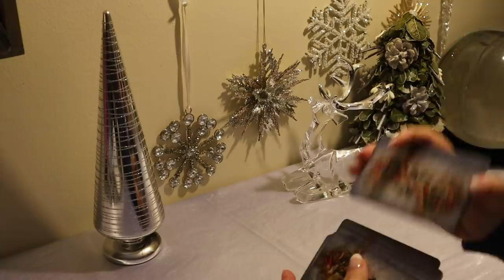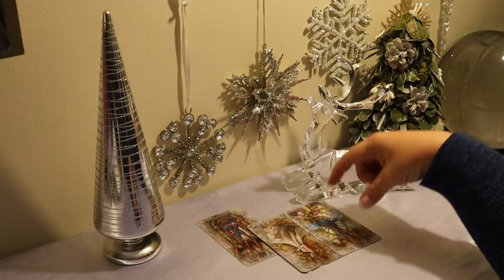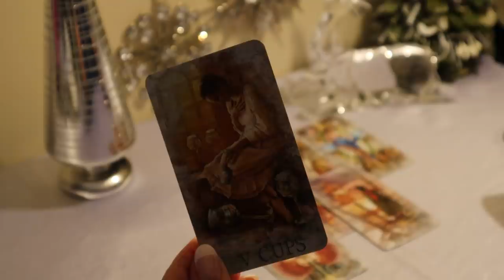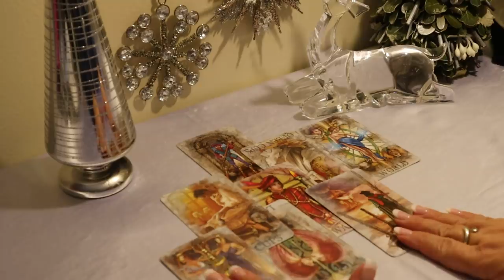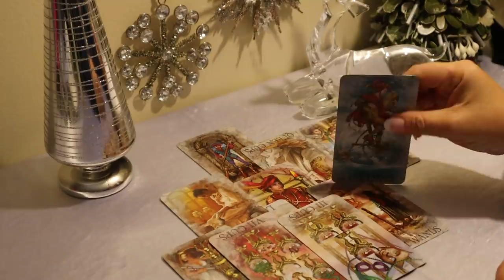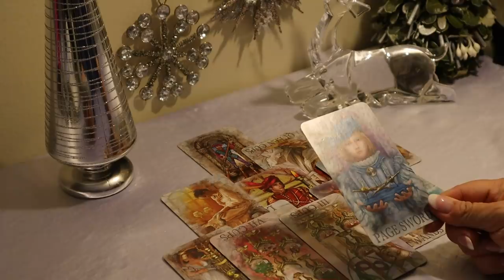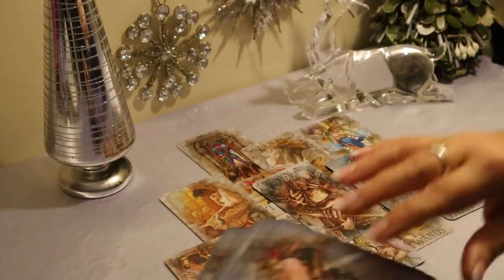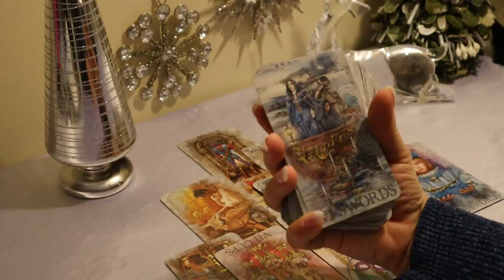The Daily Vibe...Grand Finale! Get Prepared For an Emotional Message...Daily Tarot Reading